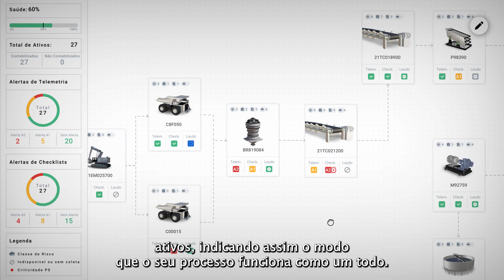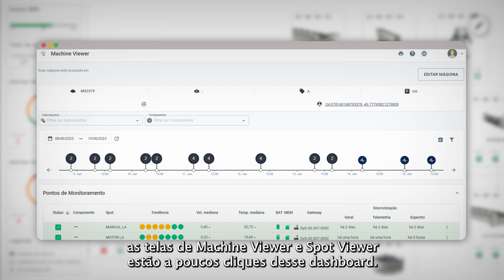DynaNeo: Gerencie processos de manutenção de forma visual e unificada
DynaNeo é a nova ferramenta da Dynamox para gerenciar em massa seu parque de ativos, através de uma gestão visual e integrada.

Com o DynaNeo, você pode facilmente entender se o seu ativo possui um ponto de monitoramento com vibração ou temperatura com alertas, se as inspeções sensitivas estão indicando alguma criticidade ou se os laudos do equipamento foram resolvidos.

Todas essas informações estão sumarizadas em um cartão, que foi desenhado para unificar e facilitar a sua gestão. Com toda a informação em uma única tela, a visualização e administração de todos os ativos relevantes para o seu processo está mais fácil a cada dia!